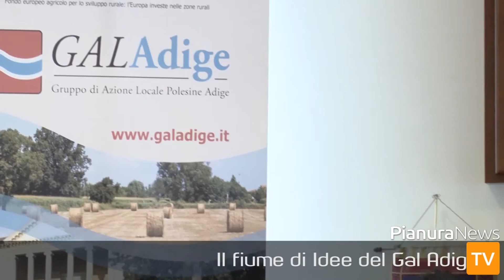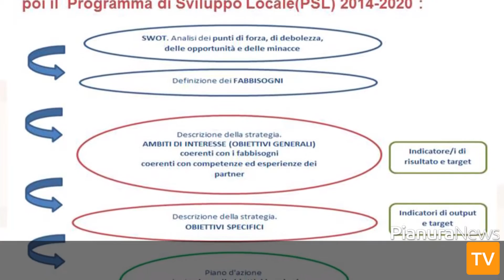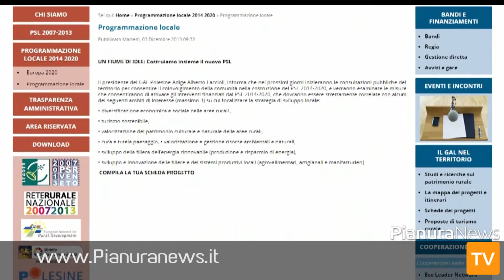Il fiume di idee del Gal Adige fino al 2020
Sarà "Un fiume di idee", cosi come è stata intitolata, la nuova programmazione di intervento fino al 2020 del Gal Adige, Gruppo azione locale che comprende 17 comuni del Medio e dell'Alto Polesine.